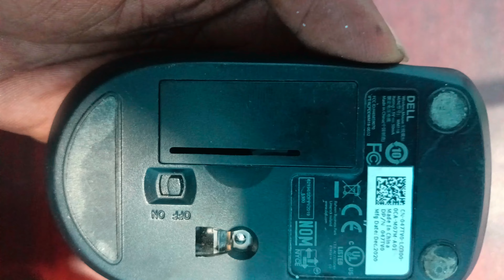Dell wireless mouse review